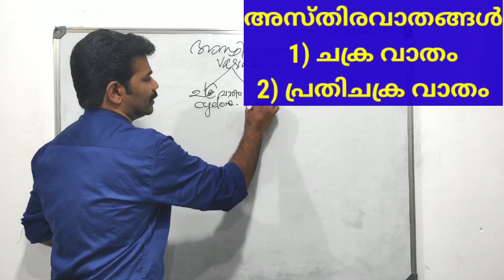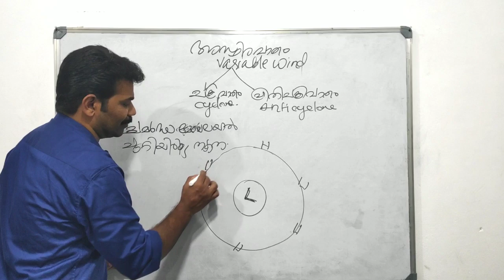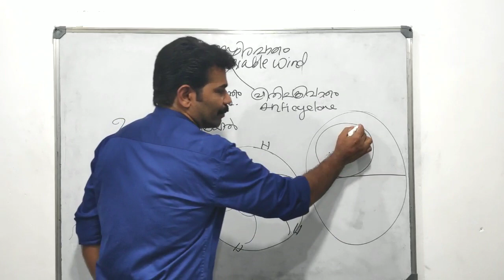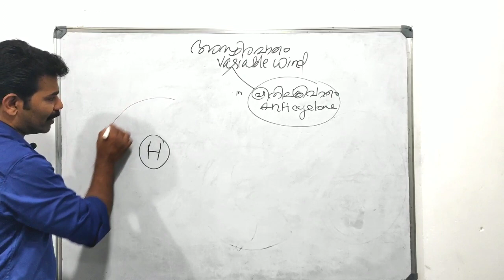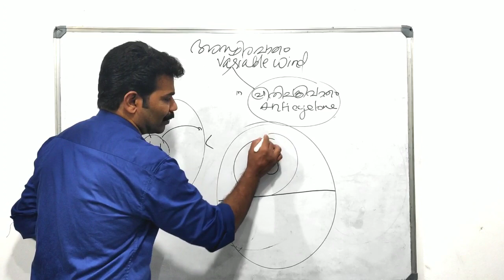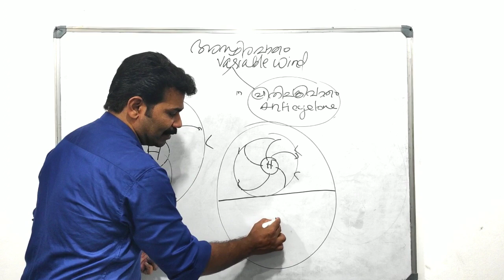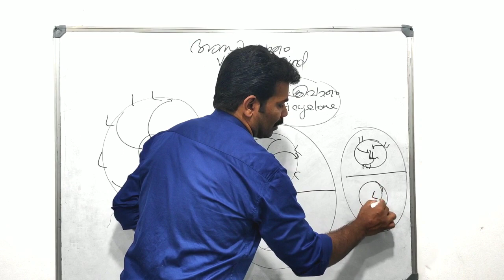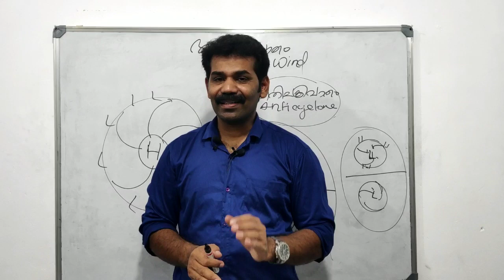ജ്യോഗ്രഫി/SSLC/ Unit: 2/ ചക്രവാതം പ്രതിചക്രവാതം/cyclone/Anticyclone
This video presented for sslc students in Kerala school and also psc cantidates. thi contains the topic cyclone and Anticyclone from the unit. 2 In search of the source of wind.